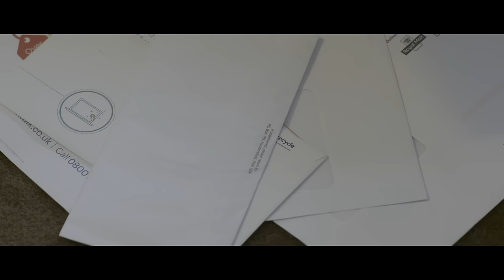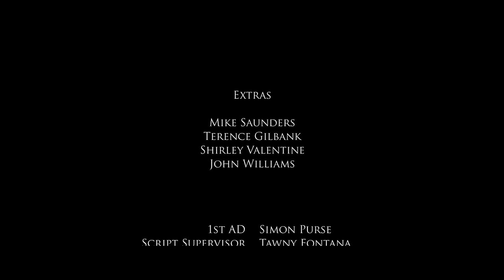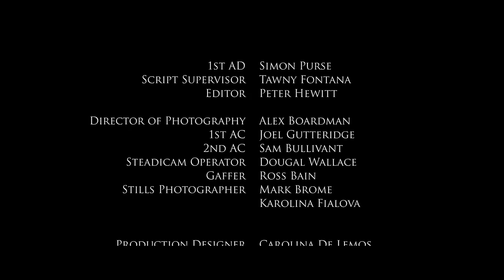The Love Letter - Full Lesbian Short Film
Your support will help us create more films like this.

When Phoebe and Faith stumble upon an unopened love letter from 1945, they are compelled to deliver it to its intended recipient. But what they didn't expect was to uncover a beautiful and heartbreaking love story between Belle and Hannah. Determined to reunite the two women after all these years, Phoebe and Faith embark on a mission that will change their lives forever.